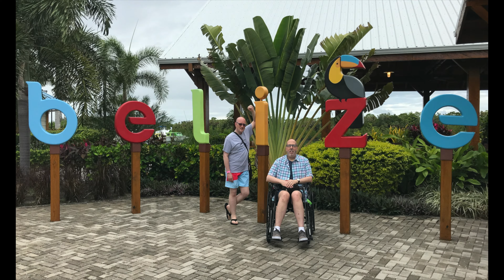Subscriber Q & A [EP46]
Mailing address -